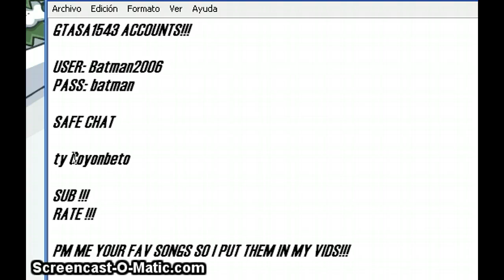Free Rare Club Penguin Account!!!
ClUb PeNgUiN aCcOuNtS fTw

User: Batman2006
Pass: batman

ty coyonbeto

Made by Gtasa1543

Club Penguin Accounts Hacker 4ever

Im not going to delete the vid!!!

The Accounts are hacked... i dont give them to anybody

Want me to put a song you like in one of my videos???

Pm the song you want me to put and ill put it!!!